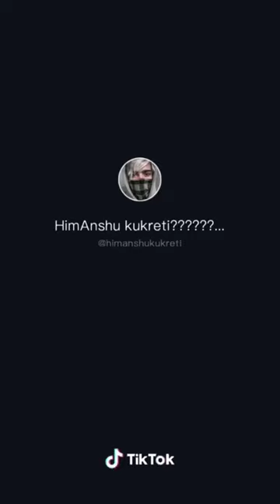Tik tok video comedy || tik tok video 2020 || latest tik tok videos || new funny tik tok video 😂